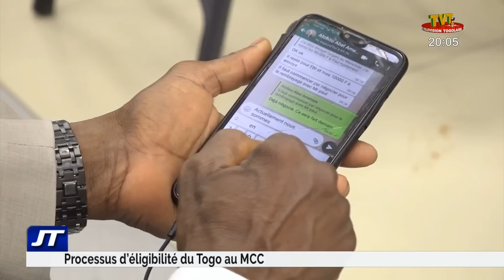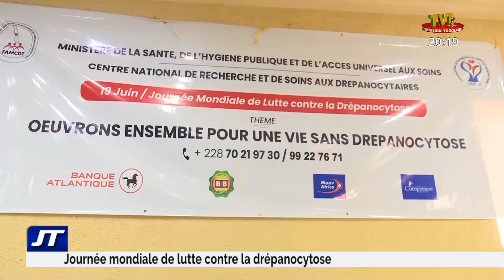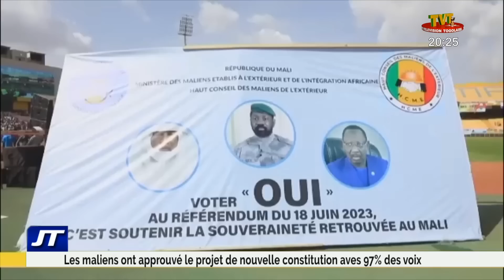JOURNAL DE 20H DU 24 JUIN 23